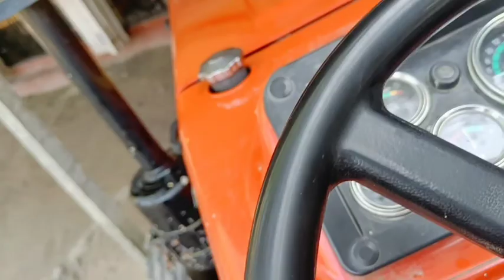বেলেগকৈ start কৰিলো vlog ।চাকৰি এৰি খেতি কৰো /assamese daily vlog, new assamese vlog, viral video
It is a daily vlog